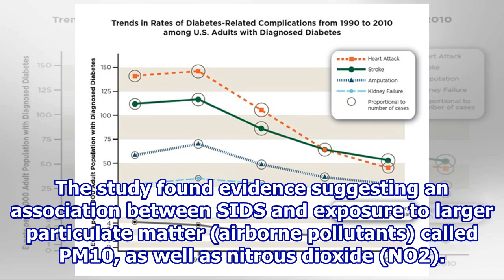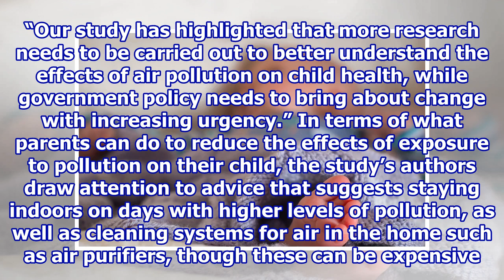New research suggests possible link between sudden infant death syndrome and air pollution